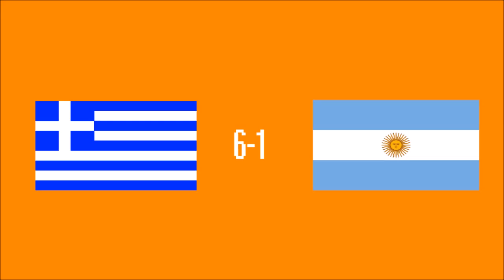RIC II Finals - Greece vs Argentina - Goals & Highlights (ROBLOX)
(Sorry about the bad quality at the beginning, it gets better from the 2nd goal onwards)

This video contains the goals of the RIC II finals match, that showed to be interesting.

Both teams had very good players and they had already faced each other in the group phase, where Greece lost to Argentina. However, this time only one could take the trophy and win the tournament; this is the important one.

RIC II was hosted on Wales. It was played in 2014 and had many great teams in it, which made it an entertaining and exciting tournament.